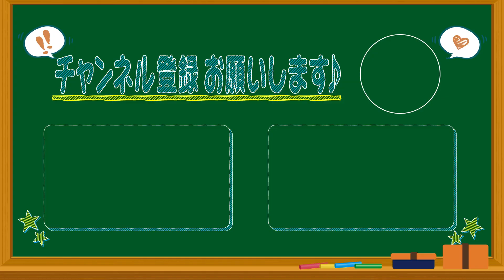山内アナ＆榊原アナの同期コンビ！【アナののびしろ】アフタートーク！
山内アナと榊原アナの同期コンビが息の合った(？)裏話満載のトーク動画です。10月から2時間にパワーアップした、CBCラジオ「アナののびしろ」第1回(10/4)放送終了直後のアフタートークをご覧ください！

■「アナののびしろ」放送は、毎週水曜よる10時から。MCは榊原悠介アナ、サブアナは若手アナが週替わりで担当します。

00:13 OP
00:51 榊原アナのゲン担ぎ
01:10 山内アナのゲン担ぎ
02:27 MCは榊原アナです
02:49 音楽に疎い榊原アナ
03:21 榊原アナの曲紹介を山内アナが実演
05:52 アヤスクリプション もよろしくお願いします
07:40 佐藤アナは期待の新人